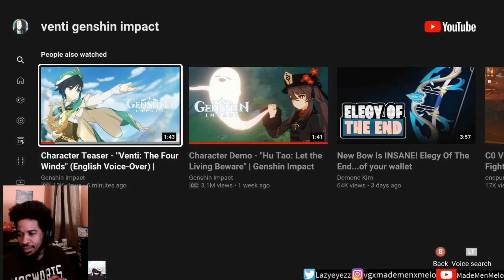Venti: The Four Winds | Character Teaser | Genshin Impact (Reaction)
The ole lazy Bard is back...Venti!!